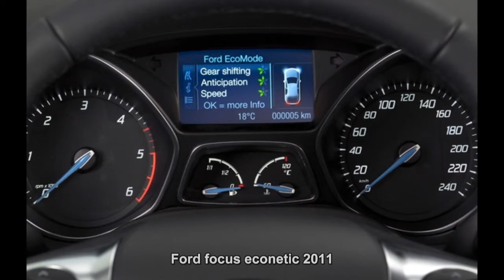#596. Ford focus econetic 2011 (Prototype Car)